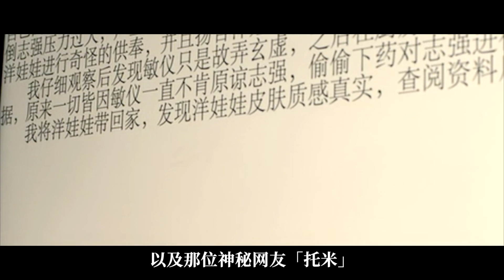靈異網劇的開山之作，卻因太敢拍，至今仍被雪藏！ 《探靈檔案：娃娃》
它是世界上最貴也是最詭異的洋娃娃
不僅其仿冒品，售價高達20W
更有傳聞，它是由真實人物的毛髮血肉和骨骼製作而成
1835年，一個名為「喜樂」的日本人，製作完它後，便離奇死亡
此後，洋娃娃的真品，下落不明，直到探靈偵探「陳博涵」將它找到
這才揭曉了詭異娃娃，背後的真相！